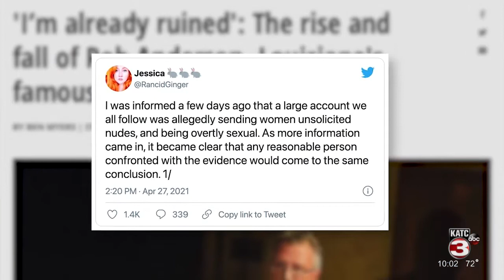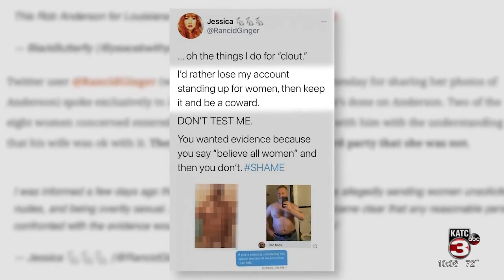Former Congressional candidate accused of sexual misconduct on social media